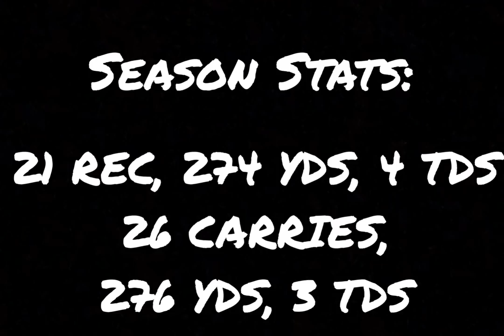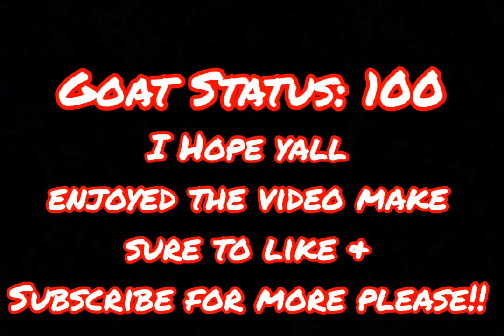Cordarrelle Patterson 2018-2019 Patriots Season Highlights “The Human Joystick”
cordarrelle patterson is probably one of my favorite players in the league right now. He was a good pick up for the pats and he is exiting to watch!! I DO NOT The RIGHTS TO THIS SONG.